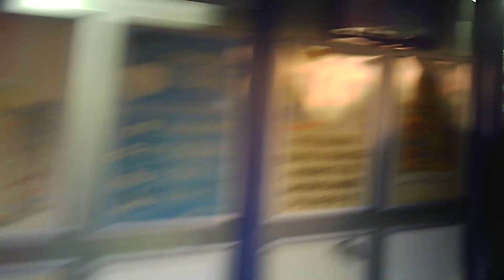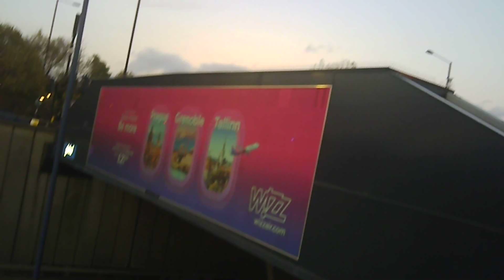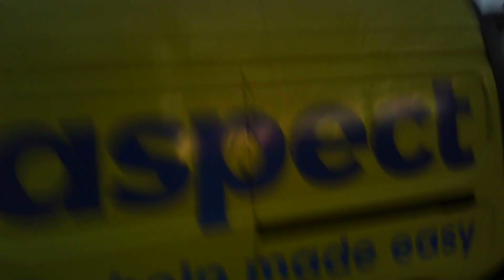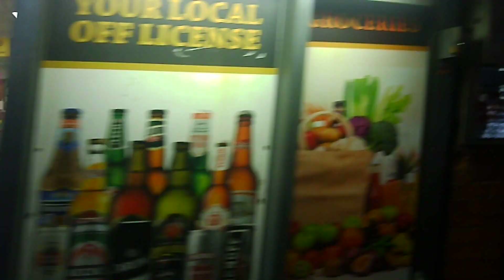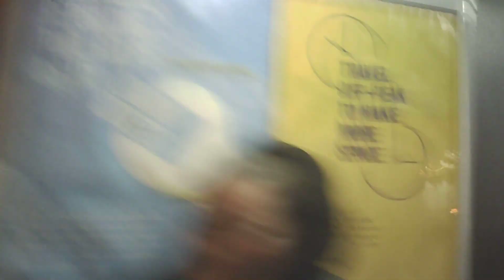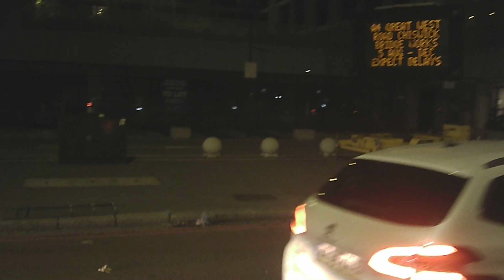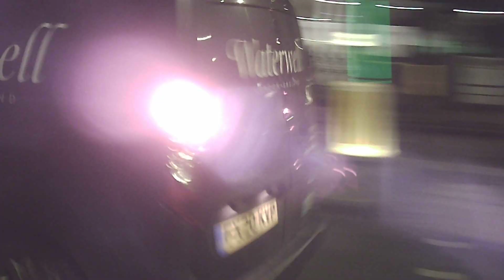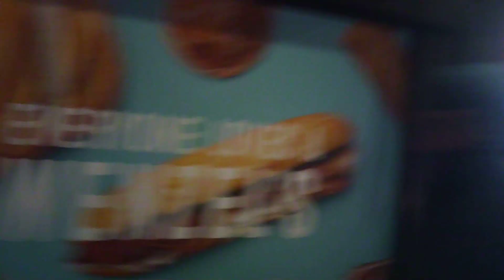09/11/22 - brentford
10.44mi